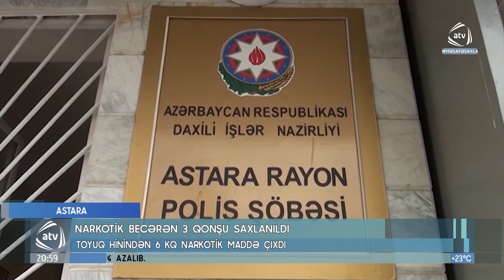Narkotik becərən 3 qonşu saxlanıldı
Astara polisi narkotik becərən 3 qonşunu saxlayıb. Əməliyyat tədbirləri nəticəsində narkotik tərkibli bitkilərin kultivasiyası ilə məşğul olan qonşulardan 128 ədəd çətənə kolu və 6 kiloqramdan artıq qurudulmuş marixuana aşkar edilərək götürülüb. Rayonun Sərək kənd sakini Kamal Ramazanovun yaşadığı evin həyətyanı sahəsinə baxış zamanı böyürtkən kollarının arasında kultivasiya yolu ilə əkib becərdiyi hər biri 1,5 -2 metr hündürlükdə olan 109 ədəd çətənə kolu aşkar edilərək götürülüb. Davam edən axtarış tədbirləri ilə saxlanılan şəxsin həyətindəki toyuq hinində gizlətdiyi 3 ədəd bağlamada ümumi çəkisi 6 kiloqram 710 qram qurudulmuş marixuana aşkarlanıb. Digər əməliyyat zamanı isə Sərək kənd sakinləri Orxan Ramazanov və onun yaxın qohumu Pərviz Ramazanovun həyətindən də çətənə kolları aşkar edilərək götürülüb. Faktlarla bağlı araşdırma aparılır